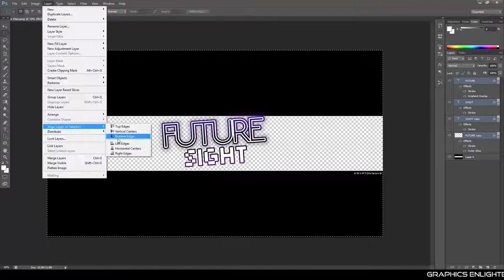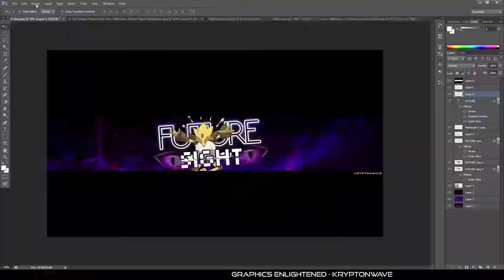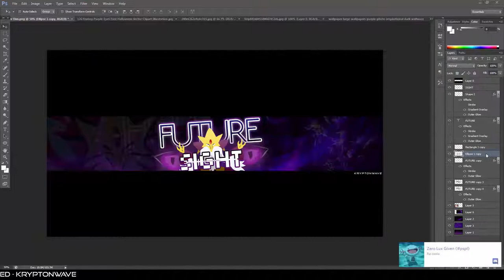Graphics Enlightened | Future Sight Channel Art!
Hey guys, long time no upload C:
Well anyway, I'm not too happy with this piece but I did what I could, so, here's Future Sight's channel art! Hope you all enjoyed! :)